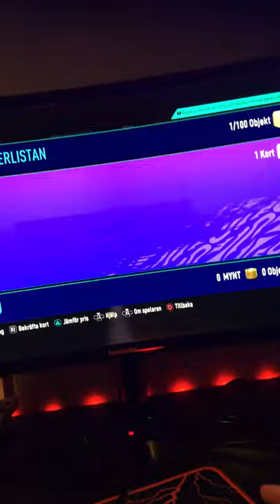20 november 2020